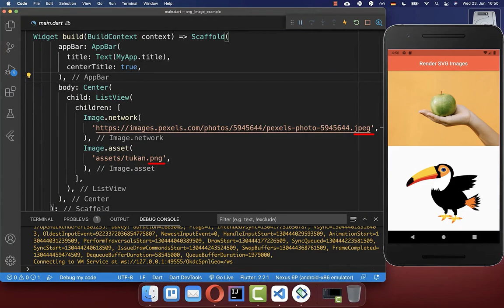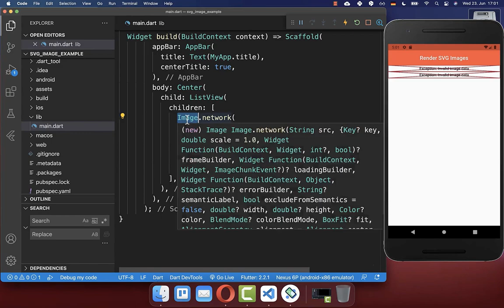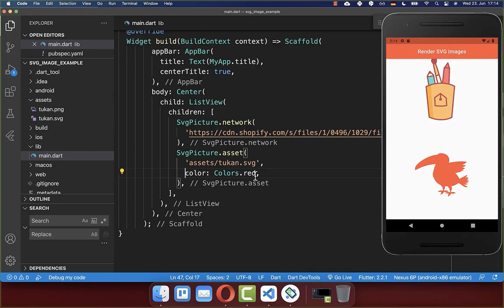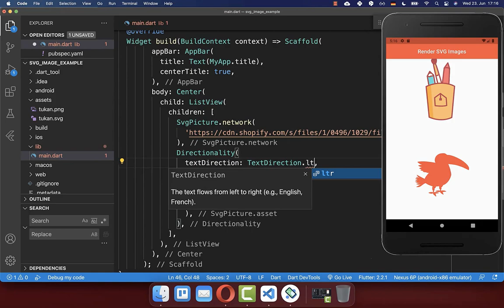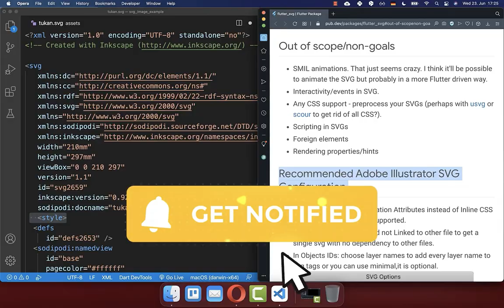Flutter Tutorial - How To Add SVG Image File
Learn how to add and display SVG Image Files and JPEG and PNG Image Files in your Flutter app.

TIMELINE
0:00 SVG Images VS Rasterized Images
0:33 Display JPEG and PNG Images / Network Image URL & Asset Image
0:42 Flutter SVG Not Showing
0:49 Display SVG Image File
1:24 Display SVG Image From Network URL
1:31 Display SVG Image From Assets Folder
1:46 Add Asset SVG Image In Pubspec.YAML File
2:33 Change SVG Image Color
3:06 Flip SVG Image / Mirror SVG Image
3:36 Fix Flutter SVG Not Working